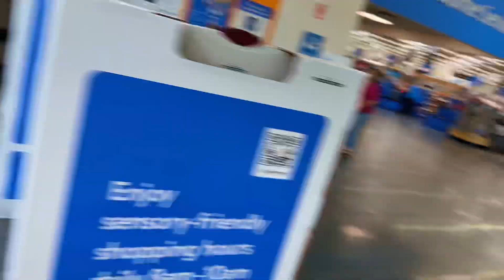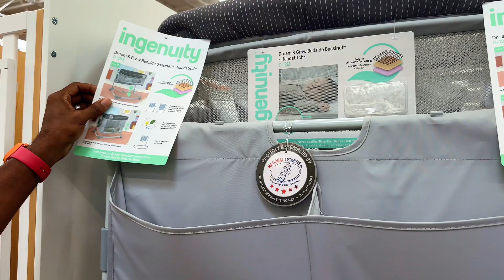Pregnancy Vlog | Family of 7 | Grocery Haul💚